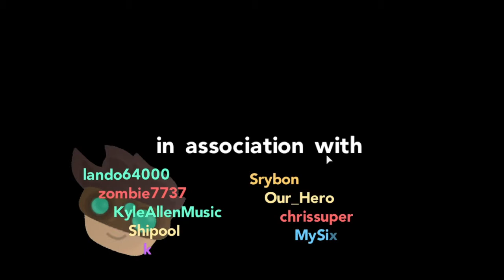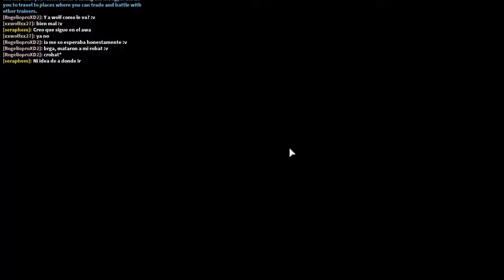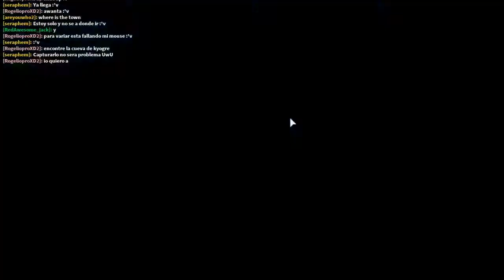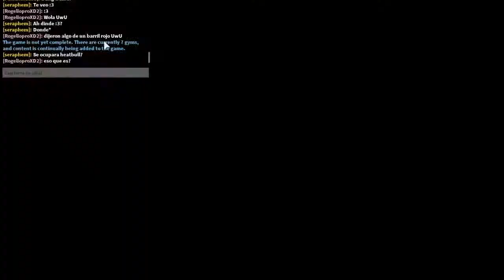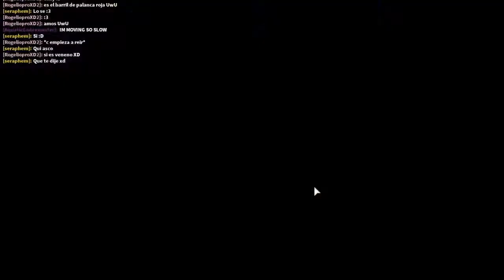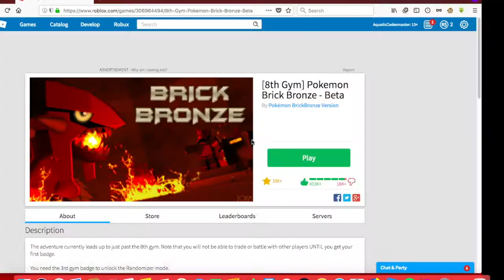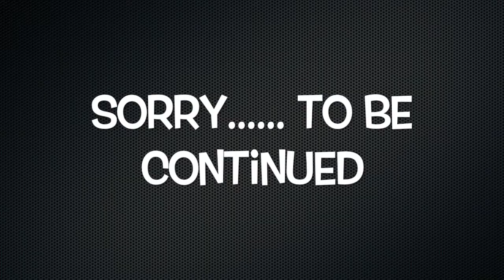THE UPDATE IS HERE!!!! / Pokemon brick bronze #8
Sup. The update is finally here. Back to back uploads starting right now.